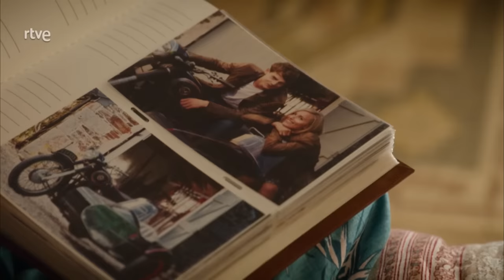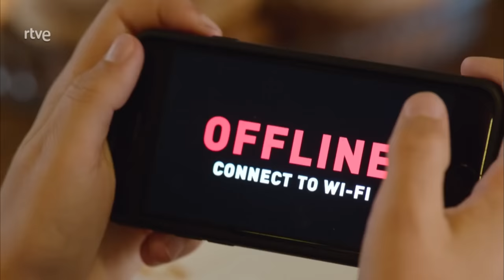Rosamunde Pilcher: Regreso al pasado [2.021] HDTVRip (Español Castellano)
Luke, el hijo de Flora, padece una forma leve de TDAH, lo que le hace meterse en problemas en el colegio. La psicóloga le aconseja tranquilidad en sus vacaciones, por lo que Flora decide irse con él a Cornualles, con su madre.
La pareja de Flora, Bernard, no les acompaña porque su relación con Luke no es buena. Al llegar a casa de su madre, Flora se encuentra con su amor de juventud, Erik, quien aún parece sentir algo por ella. Además le ofrece un trabajo de restauración en una iglesia del siglo XV, que a ella le entusiasma. Poco a poco, se van volviendo a relacionar y se descubren secretos del pasado.